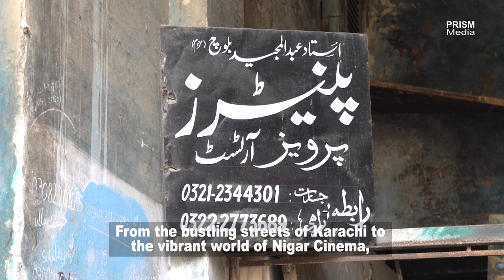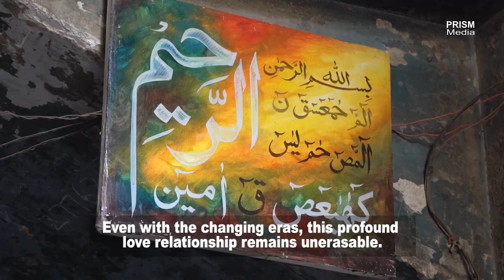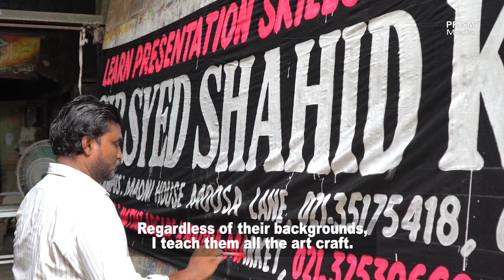Parvez Bhatti | Preserving Movie Magic | Karachi's Last Veteran Billboard Painter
Step into the captivating world of Pervez Bhatti, a renowned billboard painter in Karachi, as he takes you on a journey from the black and white era to a vibrant world of colors.

With an illustrious career spanning 26 years, Pervez Bhatti has witnessed the remarkable transformation of cinema in Pakistan through his artistry. Delve into the artistry and expertise of this talented painter, as he shares his profound knowledge and insights into the evolving landscape of cinema and poster painting in the country.

Discover the stories behind the larger-than-life billboards and gain a deeper appreciation for the art form that has captivated audiences for decades. Immerse yourself in the captivating visuals and let Pervez Bhatti's passion for his craft inspire you as you explore the rich tapestry of Pakistan's cinematic history.

Original Story & Script Pareesa Afreen
Editing Muhammad Zahid
Production  Sana Enam (PRISM Media)
Executive Producer Ghulam Mustafa
Language Urdu
Subtitles English
Location: Karachi, Pakistan
Social Media Manager Muhammad Zahid
Production Company PRISM Media Productions